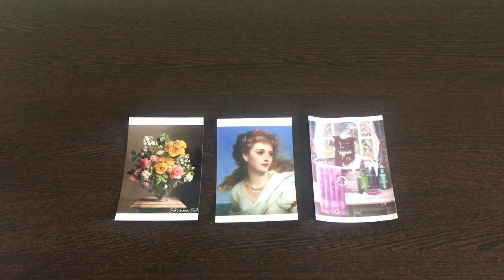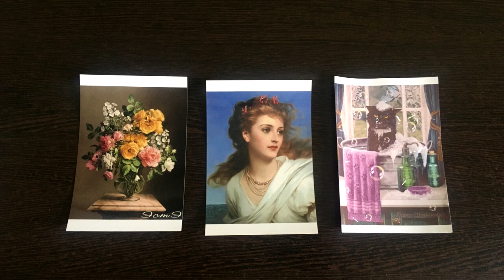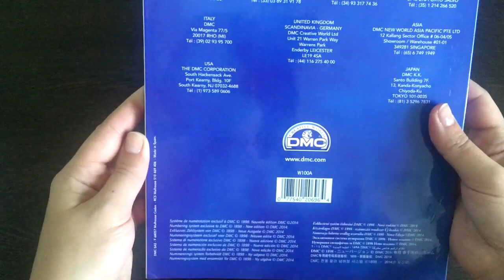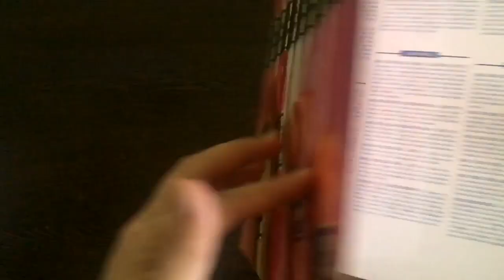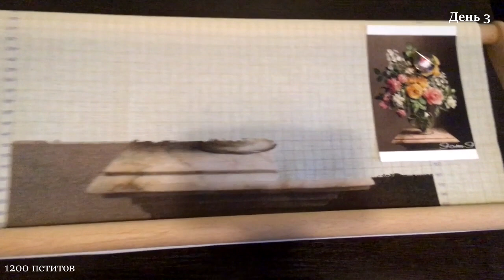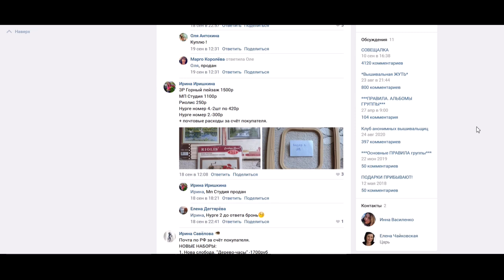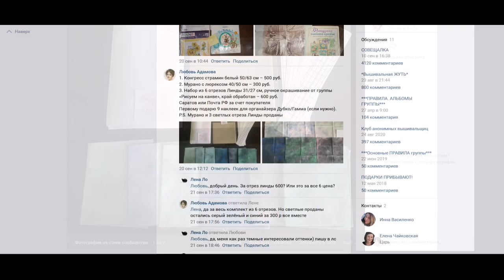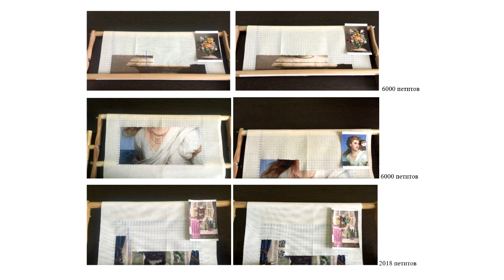#141. Вышивальная неделя: 14000 петитов за 5 дней / Эстэ, Елена Петрова, Елена Шашнова